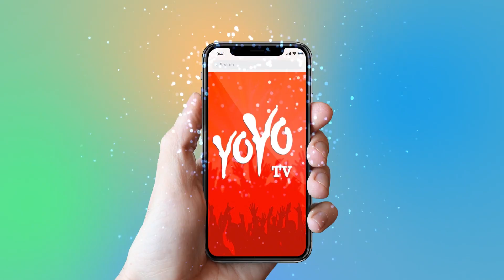Nick Bateman Attends The LFW Winter Festive 2018 Day | Canadian Actor Model | Latest | YOYO TV Hindi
Nick Bateman Attends The LFW Winter Festive 2018 Day | Canadian Actor Model | Latest